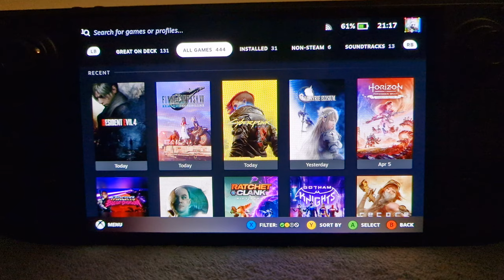Steam Deck OLED - Horizon Forbidden West (Medium to High graphics options)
Chapters:

00:00 - Game Loading
01:05 - Game Settings
01:25 - Gameplay
02:20 - Removing 31 FPS frame limit on Steam Deck
02:35 - Gameplay - fight sequences